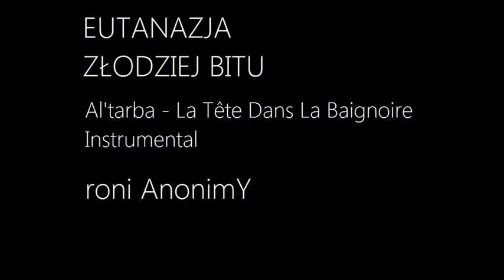Złodziej bitu Eutanazja roni Anonimy